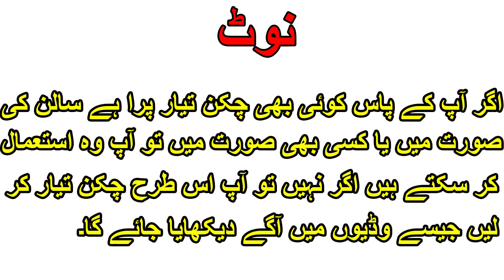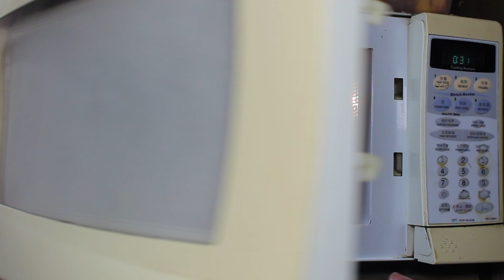Instant Pizza Recipe|How To Make Pizza In Just 5 Minutes|Make Pizza Without Dough|By HHA Cooking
بسمہ اللہ الرحمٰن الرحیم

How To Make Instant Pizza Without Dough By HHA Cooking

Jhat Phat/Instant Pizza Kaisy Bnatain Hain Recipe By HHA Cooking

Jhatphat/Instant Pizza Banany Ka Tarika Recipe By HHA Cooking

Here Is Instant Pizza Recipe By HHA Cooking

How To Make Pizza In Just 5 Minutes By HHA Cooking